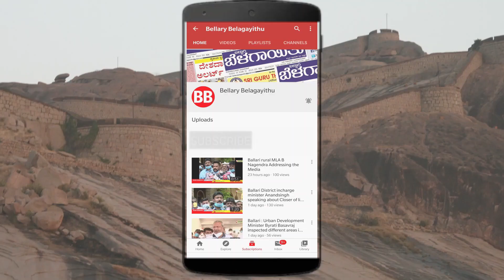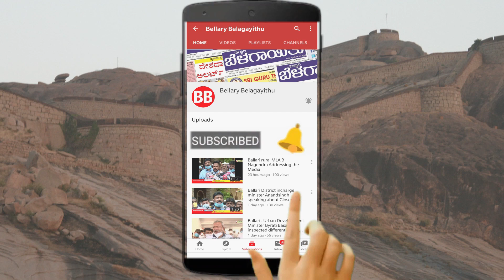Aruna Janardhan Reddy To Start Political Journey From Ballari | Kalyana Rajya Pragati Paksha